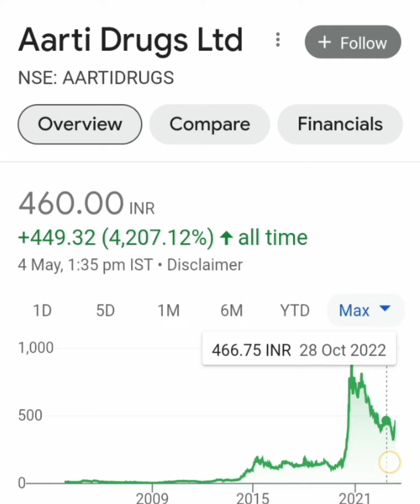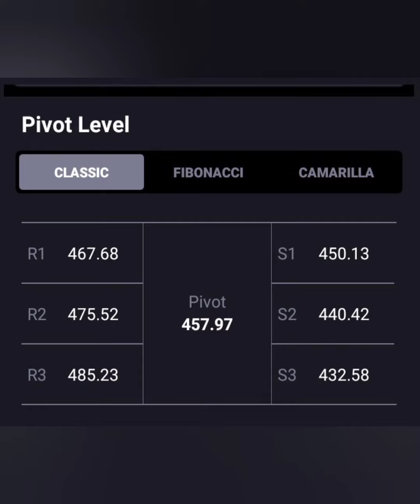AARTI DRUGS SHARE📰🗞आज लग गया 1% का LC📈आगे क्या करे BUY HOLD SELL📉